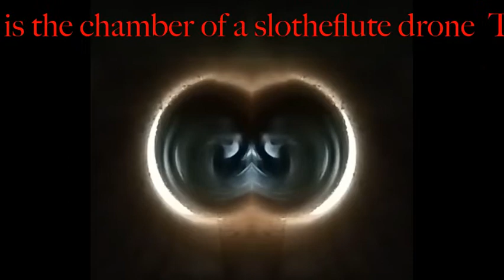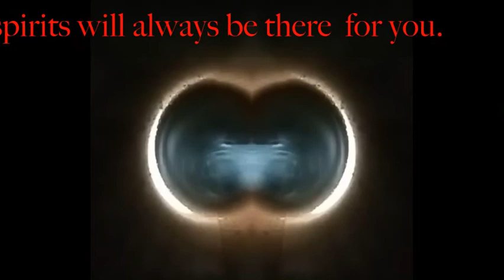Tatanka SPIRIT lives here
This is the chamber of a slotheflute drone  Tatanka  SPIRIT lives here , the spirits will always be there  for you.